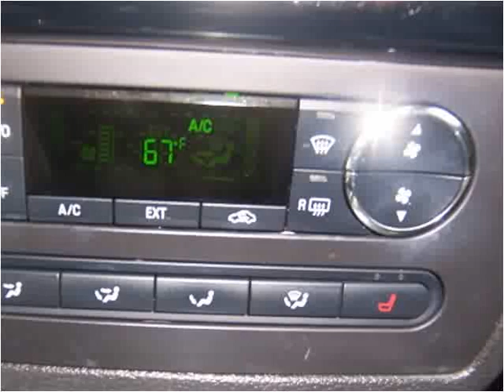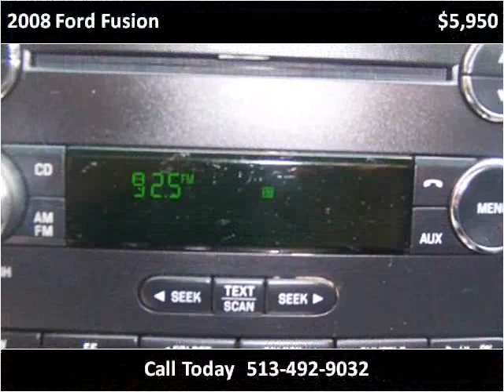2008 Ford Fusion Used Cars Mason OH